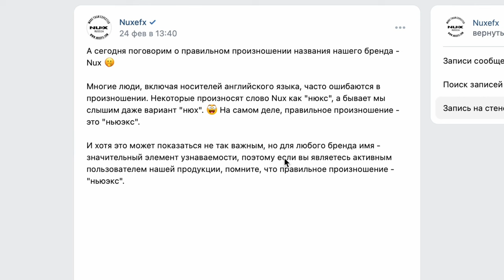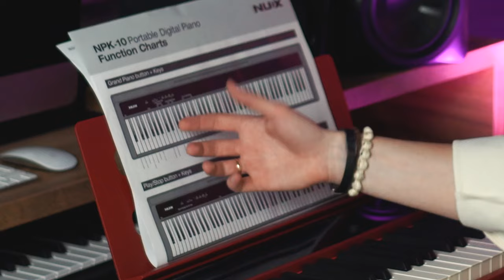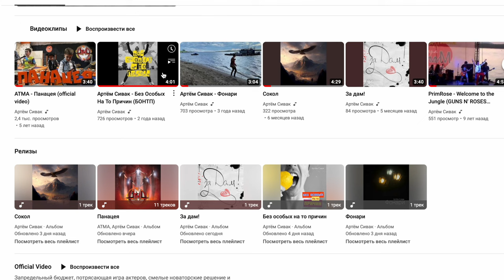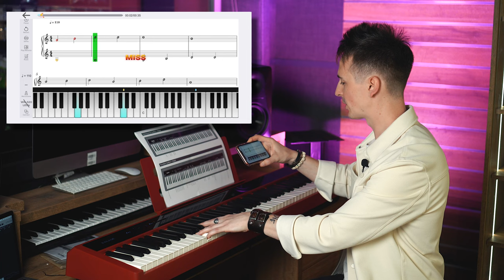🎹САМОЕ БЮДЖЕТНОЕ ЦИФРОВОЕ ФОРТЕПИАНО NUX NPK-10 | ОБЗОР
Уже давно слышал об этом бренде, да и вы часто спрашиваете о продуктах этой фирмы. С большим скепсисом отношусь к фразе "дешево и сердито", но, может быть, это именно тот случай.
Пишите в комменты как вам аппарат?
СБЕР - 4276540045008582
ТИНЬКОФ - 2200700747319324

🙏 Огромное спасибо @AgamiKarma  за съемку. Уроки звукозаписи, обзоры на инструменты, сочные песни - у неё на канале.